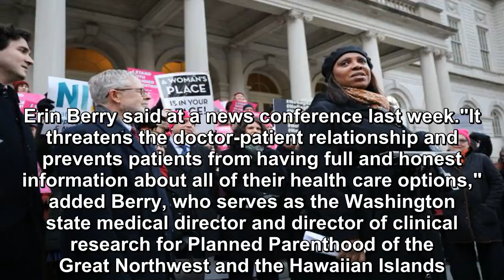California sues over Trump administration changes to Title X family planning program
With the Trump administration's final revision to the Title X Family Planning Program now on the books, so too is the first lawsuit to challenge it. C